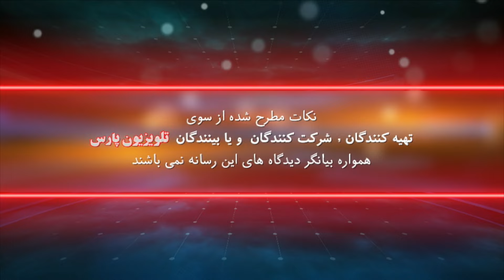مهاجرت با دکتر ایرج ناصریان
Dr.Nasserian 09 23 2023